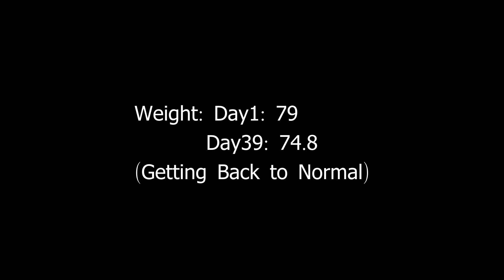เส้นทางการลดน้ำหนัก : กินไขมันเพื่อลดไขมัน | DAY38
ไม่อยากให้ทุกคนกลัวการที่จะกินอาหารหรืออะไรที่มีไขมัน เพราะเราต้องการไขมัน ไขมันช่วยเรื่องฮอร์โมน และสุขภาพเรามากๆ รวมทั้งสมอง, ยิ่งไปกว่านั้น ไขมันทำให้เราอิ่มได้นานมากขึ้น ดังนั้นก็จะทำให้การลดน้ำหนักของเราง่ายขึ้นด้วย

ปล. หากสนใจสินค้า ผลิตภัณฑ์อาหารเสริม เกี่ยวกับเวย์, วิตามิน, และอื่นๆ ที่เกี่ยวกับการออกกลังกายและการสร้างกล้าม, สามารถเข้า นี้เพื่อรับโปรโมชั่นดีๆจากทาง @Myproteinthailand ได้เลย
+และยังสามารถใช้ code "MROSTMP" เปนส่วนลด 15% เพิ่มเติมจากในเวป ที่ได้ลดอยู่แล้วอีกด้วย

ต้องขอบคุณ Myproteinthailand มา ณ ที่นี้ด้วยครับ,

แหม่
Mr.O